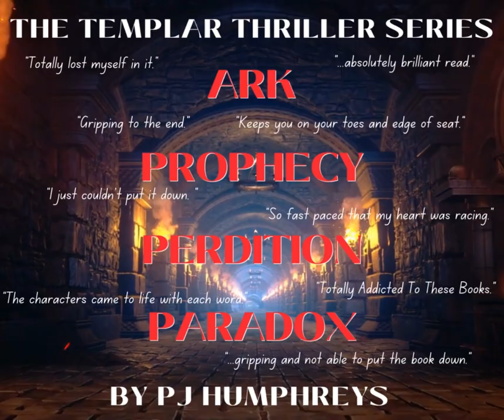V3a FB ad Sept 23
A series worth reading! ... find out more @THETEMPLARTHRILLERSERIES